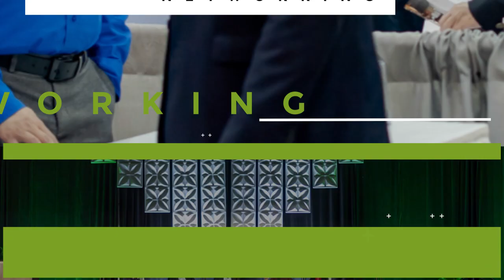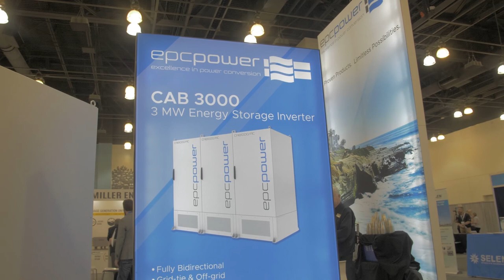Energy Storage North America | ESNA 2018 Highlights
Energy Storage North America is the leading energy storage conference and expo in the country! Check out the highlights of our 2018 event in Pasadena, California.

Reasons to Join us at Energy Storage North America 2019

- Meet the most progressive utility decision makers in North America and learn how they are designing solutions to electrify transportation
- Connect with the most advanced energy storage solution Start-Ups from Silicon Valley and beyond
- Hear keynotes from industry thought leaders and market makers
- Join a site tour of deployed energy storage projects from behind-the-meter to grid storage
- Learn at one of our highly educational workshops designed for energy storage experts and novices alike
- Build your network and strengthen your client and industry relationships in one convenient, beautiful meeting place- San Diego, CA!​